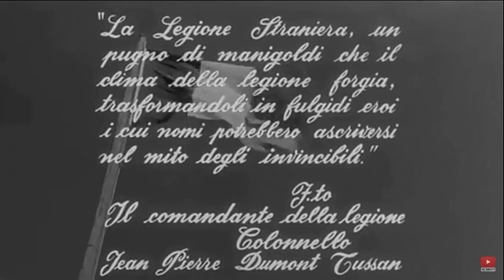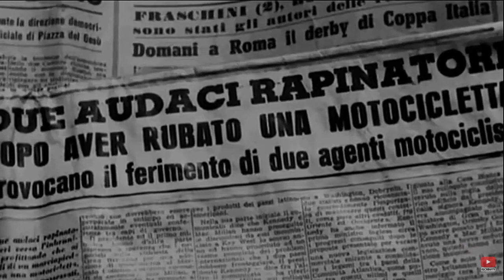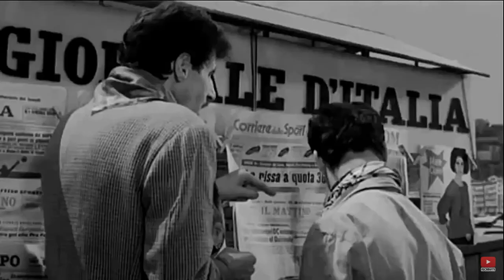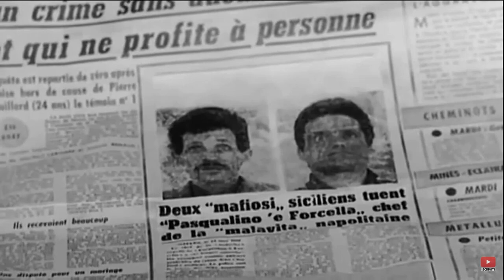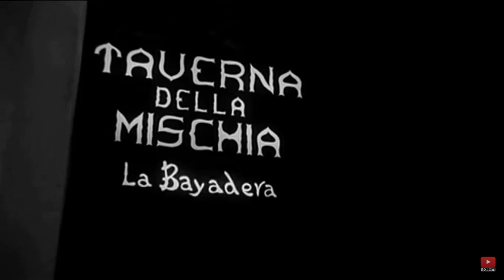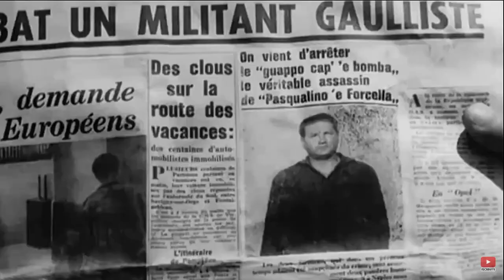FILM COMICI COMPLETI - I Due della Legione (1962) con Franco Franchi, Ciccio Ingrassia e Nino Terzo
I Due della Legione (1962) con Franco Franchi, Ciccio Ingrassia e Nino Terzo - Film Completo

Franco e Ciccio, giunti dalla Sicilia a Napoli, vengono accusati di aver ucciso il boss della camorra e sono quindi costretti a fuggire ed arruolarsi nella Legione straniera. Poco tempo dopo il colonnello vede in loro gli unici due capaci di scoprire il traffico illecito di armi controllato dal ribelle Mustafà e la taverna della Nicchia. Sebbene siano totalmente imbranati, Franco e Ciccio riescono a scoprire la congiura.
Regia: Lucio Fulci
Attori: Franco Franchi, Ciccio Ingrassia, Alighiero Noschese, Rosalba Neri, Maria Teresa Vianello, Aldo Giuffré, Nino Terzo, Aldo Bufi Landi, Carlo Lombardi, Jo Garso', Rosario Borelli, Gianni Crosio, Aldo Pini, Gianni Rizzo, Giovanni Grimaldi, C